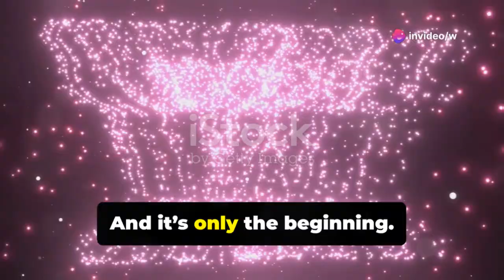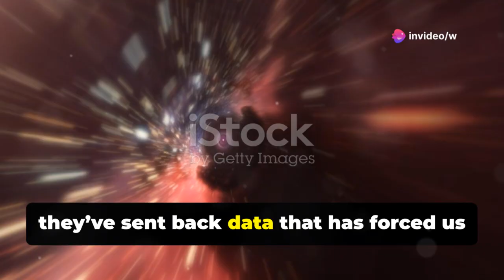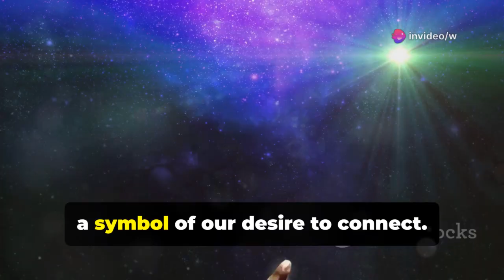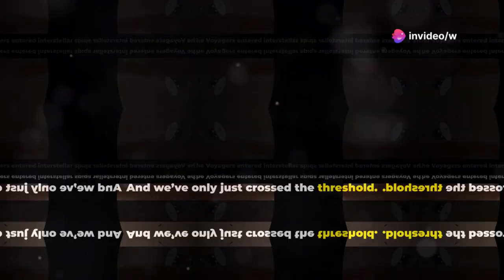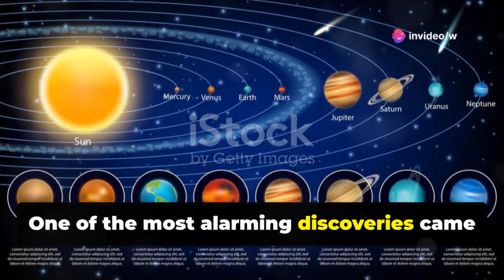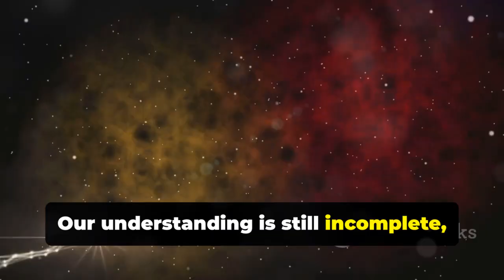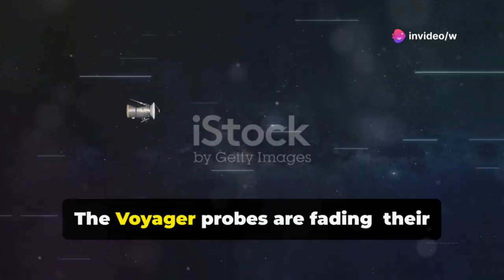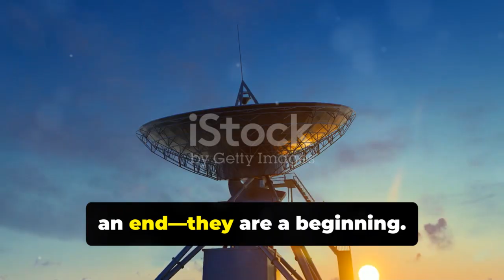Voyager’s Final Message Confirms Terrifying Discoveries at Solar System’s Edge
NASA’s Voyager spacecraft has sent its final chilling message from the edge of our solar system — and what it reveals is more alarming than scientists expected. As humanity’s farthest-traveling probe, Voyager has uncovered secrets about interstellar space that could change how we see the universe. Is this the beginning of a new cosmic mystery?Voyager